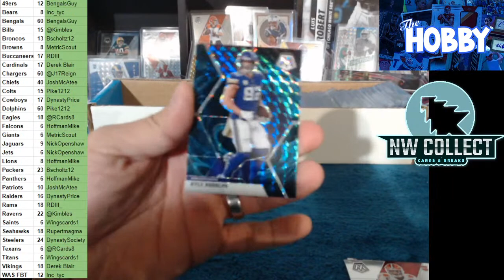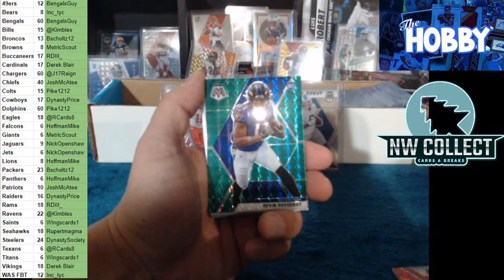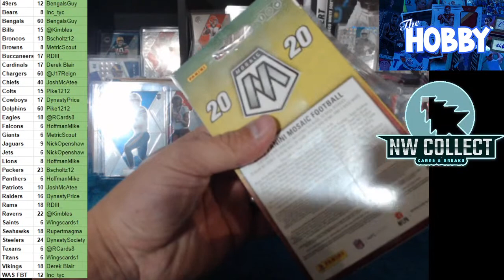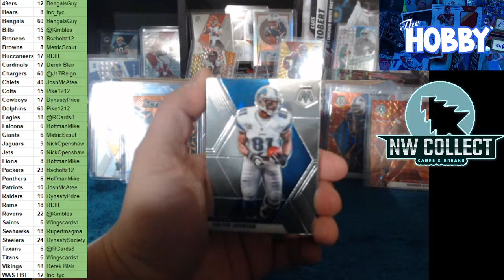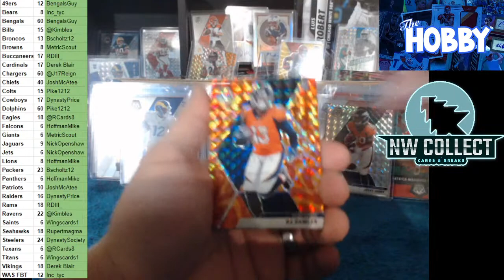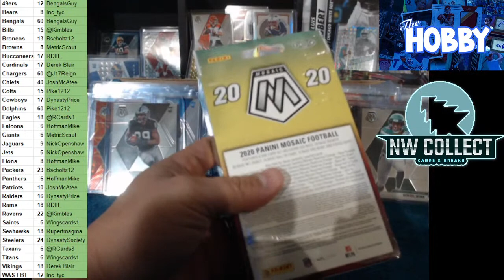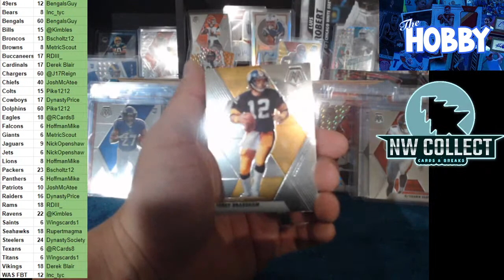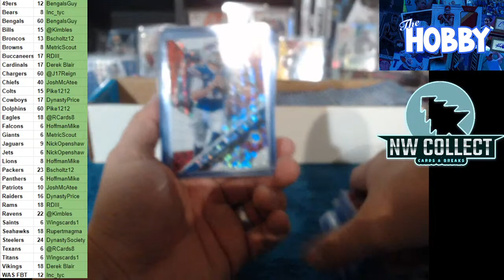Mosaic Football Hanger Break #1 - Twitter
Best of Luck y'all, let's pull some HEAT!